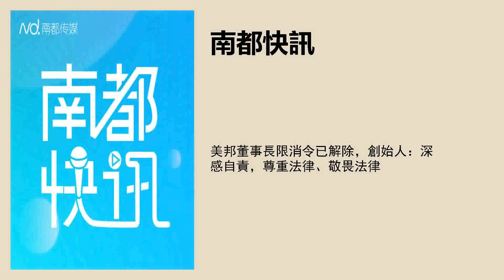美邦董事長限消令已解除，創始人：深感自責，尊重法律、敬畏法律